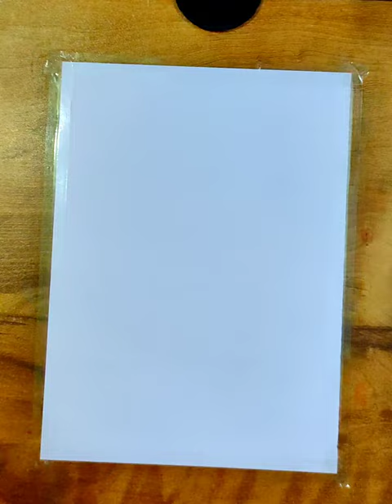easy scenery drawing#oilpastel#two couple sitting near river drawing#sunset scenery drawing#shorts